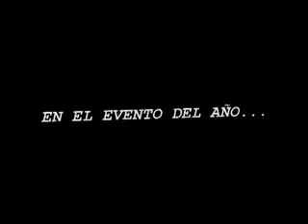Sionel y psmoreno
sionel and psmoreno- dos jovenes de bayamon puerto rico que se destacan en el genero urbano latino. el gropo comenzo desde marzo 28 del 2010 y ya se dieron a conocer en varios lugares como puerto rico,santo domingo y nueva york